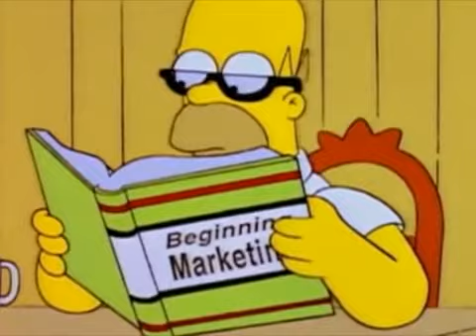Homer Marketing Big Blue Pants Shotgun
Something I threw together in Premiere